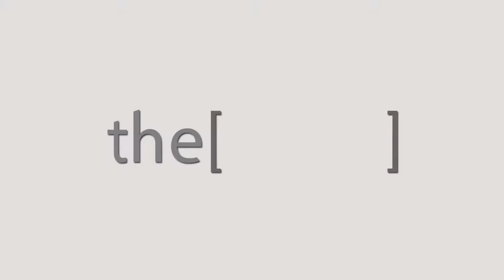Dr.Shehab El Etriby Talks about CairoPCR seminar.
Teacher of cardiology Ain Shams University